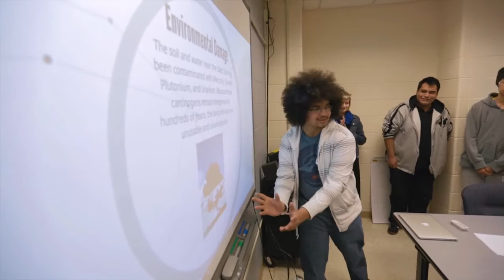Rock University High School - 2015 :30 Spot #2 - School District of Janesville